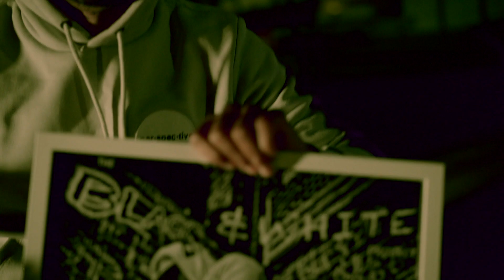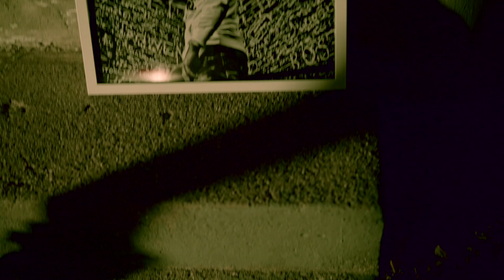MotorCity Lock Easy (Official Music Video) Freestyle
Best Easy Freestyle video OUT!